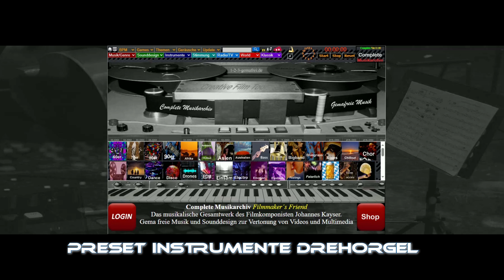Complete 11 Musikarchiv Preset Drehorgel Leierkasten für History und Dokumentationen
Das Complete Musikarchiv beinhaltet das Gesamtwerk der gema freien MUsik des Kayser Medienverlags. Seit über 30 Jahren produziert der Filmkomponist Johannes Kayser Stockmusic, Produktionsmusik, Trailermusik und Footage gema frei für Ihre Videos und Filme zum direkten Download, Onlinezugang oder als Komplettarchiv auf USB Stick oder Festplatte. Weitere Schwerpunkte sind Videofilme für Wartezimmer TV und Hintergrundmusik zur Beschallung und der komplette Studioservice für Audio und Video Postproduktion. Sie kaufen direkt beim Komponisten und Produzenten mit Rechtssicherheit und die Musik ist Studiostandard für viele Producer und Filmmaker.